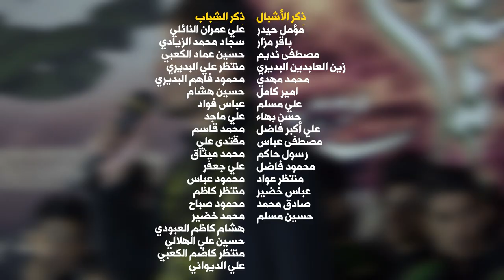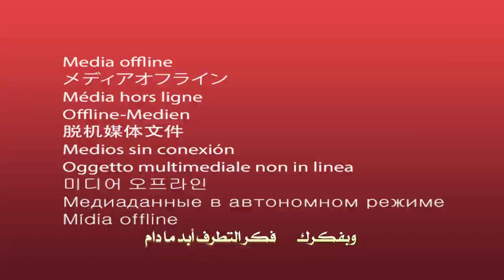اظهر || أداء: محمد الزاملي || كلمات: أحمد الخاقاني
|| اظهر
|| أداء: محمد الزاملي
|| كلمات: أحمد الخاقاني

|| ذِكر: مؤمل حيدر | باقر مزار | مصطفى نديم | زين العابدين البديري| محمد مهدي | امير كامل | علي مسلم | حسن بهاء | علي أكبر فاضل | مصطفى عباس | رسول حاكم | محمود فاضل | منتظر عواد | عباس خضير | صادق محمد | حسين مسلم

|| ذِكر الأشبال: علي عمران النائلي | سجاد محمد الزيادي | حسين عماد الكعبي | منتظر علي البديري | محمود فاهم البديري | حسين هشام | عباس فواد | علي ماجد | محمد قاسم | مقتدى علي | محمد ميثاق | علي جعفر | محمود عباس | منتظر كاظم | محمود صباح | محمد خضير | هشام كاظم العبودي | حسين علي الهلالي | منتظر كاضم الكعبي | علي الديواني

المهرجان (( 11 ))
الشور المَهْدَوي.. تَقْوى - وَسَطِيّة - أخلاق
الديوانية - الدغارة

|| كلمات القصيدة::

يا مهدي يا مهدي العجل نادينه

اظهر من الصغر كلنه نتاني
اظهر ارحم يتيم يظل يعاني
اظهر جور الدهر بعدك رماني
اظهر بعدك أنه يصعب زماني

ظلينه بين الشماته وحسرة البال
ظلينه ننتظر جيتك والهجر طال

موقف صعب والله يا مهدينه
صحنه العجل يمته تفزع لينه؟!

ثابت  اعله العهد ما همني الصار
ثابت  ناصر لديني وصاحب الثار
ثابت  رغم التحدي والزمن جار
ثابت أنصارك احنه صغار وكبار

يا مهدي قاسي الدهر بينه يمغوار
يا مهدي يمته تجينه وتاخذ الثار

وي طلعتك تعيد كل اسلامي
وبجيتك حقق انته احلامي
ـــــــــــــــــــــــــــــــــــــــــــــــــــــ

علمك واضح جلي في كل الأزمان
علمك يهزم ضلاله ويهدم اوثان
علمك لأهل الحقيقه يصير ميدان
علمك لخاتم العتره يصير برهان

وبفكرك ننصر الدين ونبني الإسلام
وبفكرك فكر التطرف أبد ما دام

يالمنتظر علمك ينجينه
أهل الجهل يفترون اعلينه
ـــــــــــــــــــــــــــــــــــــــــــــــــــــــــــــــــ

غالي يالمنتظر يبن الميامين
غالي ترخصلك ارواح المحبين
غالي حامي العتره وناصر الدين
غالي ثار الله انته وثار الحسين

لو تظهر يالمهدي والله ما نعوفك
لو تظهر اركع واقبلهَه چفوفك

إنته الأمل والله يا مهدينه
بيدك يظل عدل الله ودينه
أحمد الخاقاني